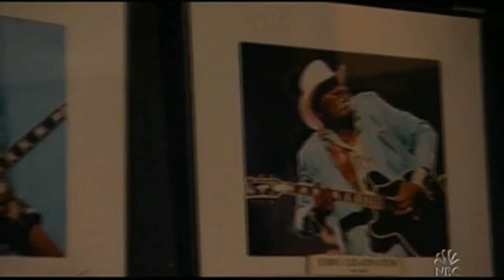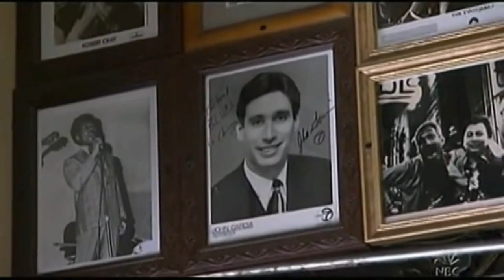Conan Travels - "Conan visits B.L.U.E.S on Halsted" - 5/10/06